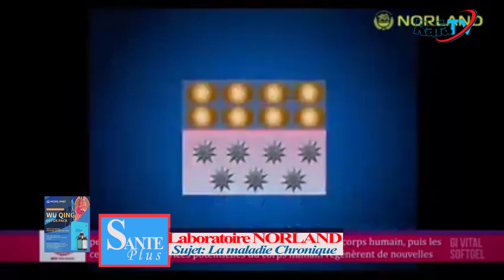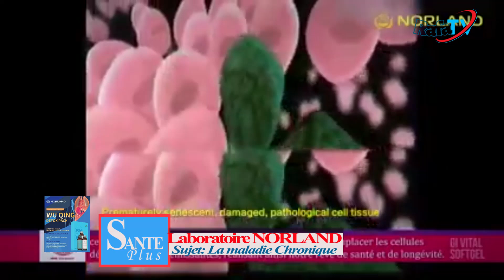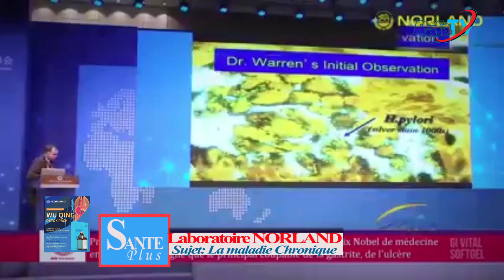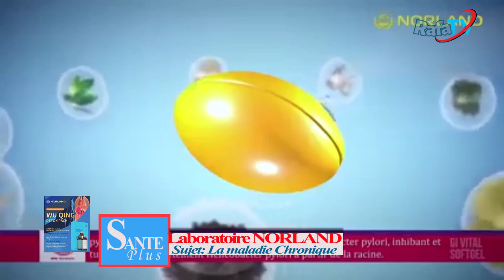URGENT: AFFAIRE LABORATOIRE NORLAND SUKA INA, BOKOKO ESAMBWE, TOLANDA ARCHE VÉHICULANT DE YHWH